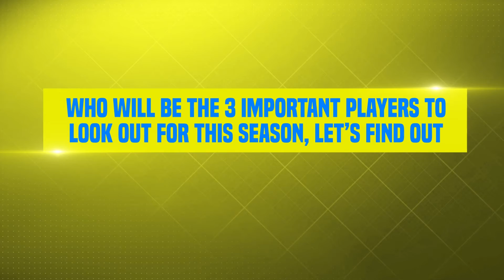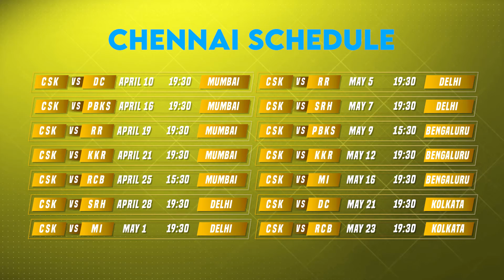IPL 2021 | New Game प्लान के साथ क्या CSK इस बार 4th IPL Title जीत पाएगी? | Team & Captain's Preview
The three-time title holders Chennai Super Kings failed to qualify for the playoffs for the first time in IPL history in 2020. But with a changed game plan this season, a couple of striking new buys, and budding domestic talent, will the Super Kings be able to make it to the playoffs and win their 4th title?